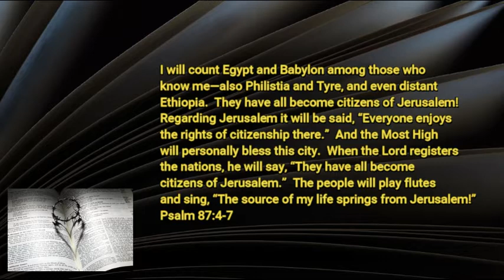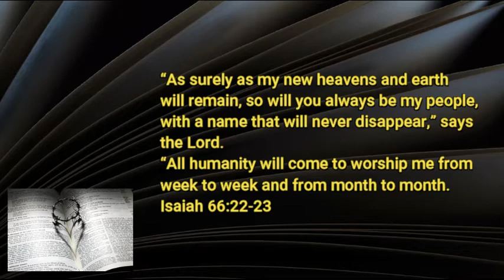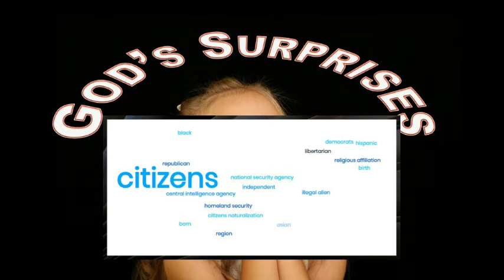8 19 20 God's Surprises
The surprise (and blessing) of finding out you were wrong.